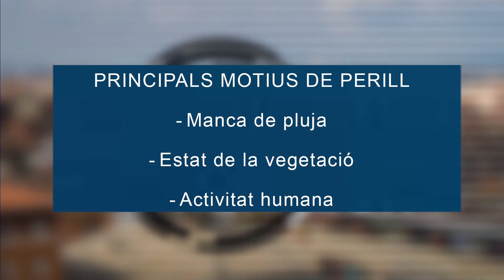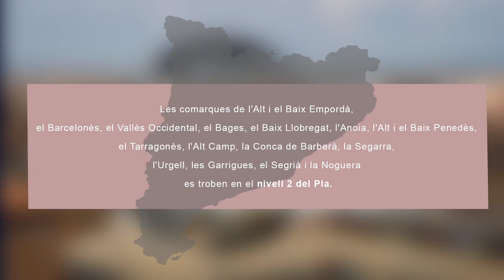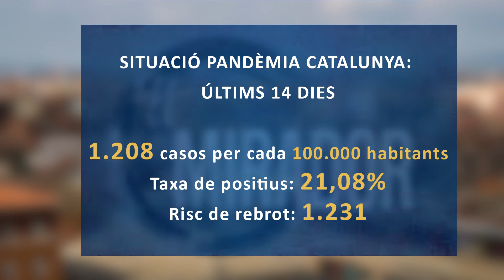El Mirador 2n PROGRAMA RESUM: estiu amb perill d'incendis i pandèmia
La Delegació del Govern de la Generalitat a Barcelona ens explica les mesures de prevenció d'incendis i les de la COVID-19 en un estiu especialment complicat.